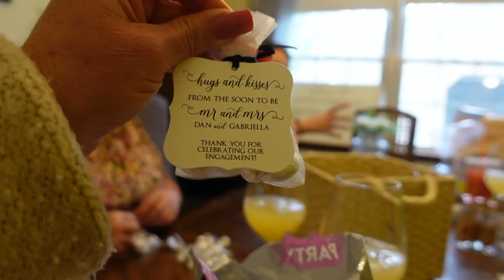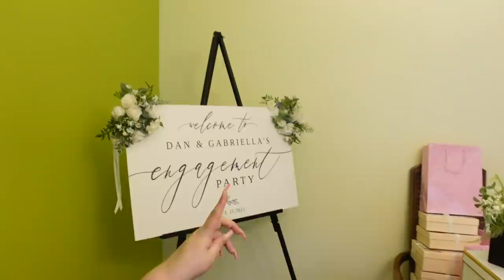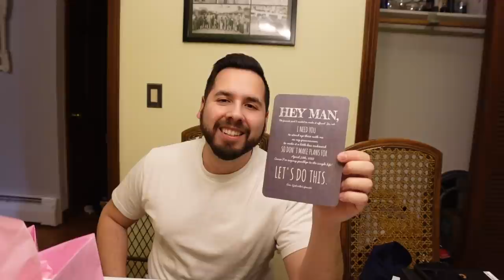Covid Scare, and Engagement Party Decor!!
Hey guys, so my plan was to include the footage from the engagement party in this vlog but seeing as though this part is already 20 minutes long lol I decided to split them up!!  Hope you guys enjoy! XOXOX